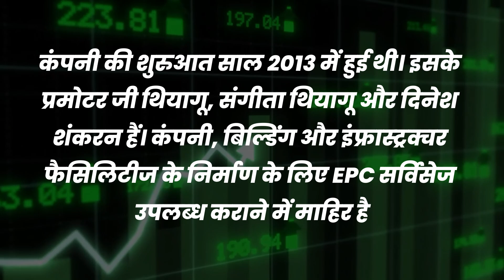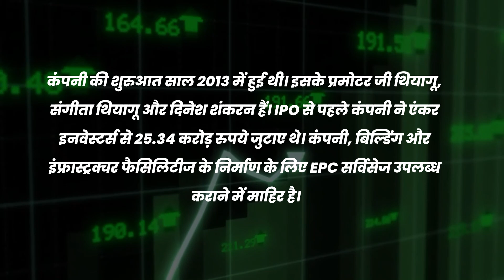Sathlokhar Synergys E&C Global Limited IPO Listing Update and Subscription Details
Sathlokhar Synergys E&C Global  Limited IPO Review (Apply or Not):
The investors "May Apply"  Sathlokhar Synergys E&C Global  Limited IPO with Short-term and Long-term gain.

Sathlokhar Synergys E&C Global  Limited IPO GMP:
As per the market speculations, the Sathlokhar Synergys E&C Global Limited IPO GMP is hovering around ₹126. The investors may visit our IPO GMP page for the daily updates